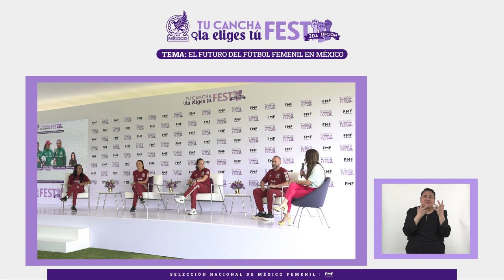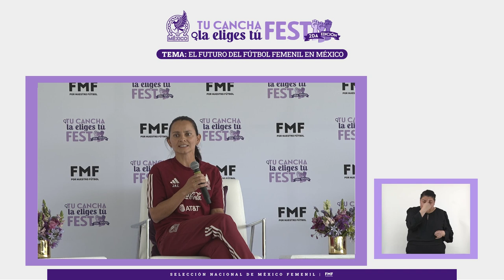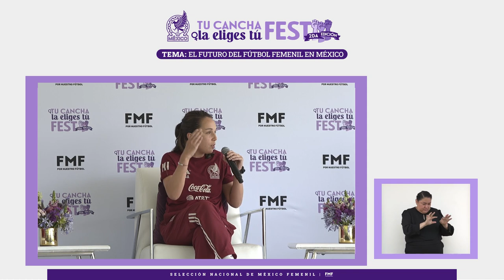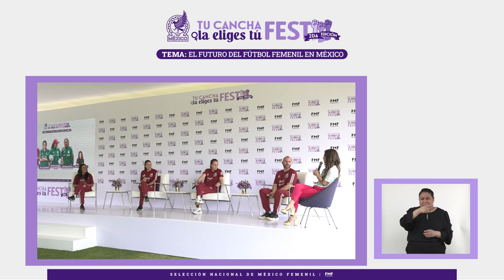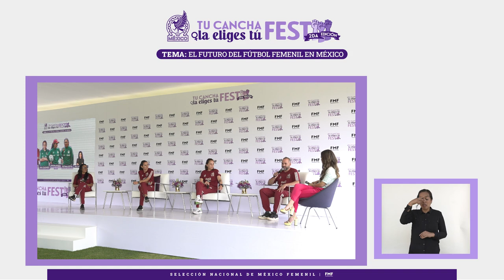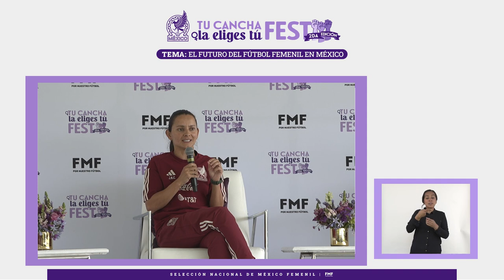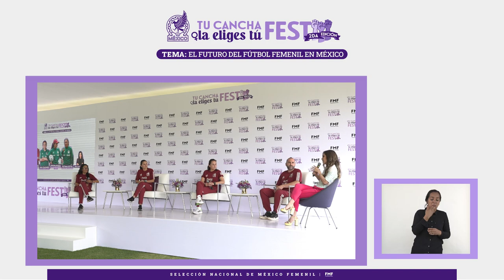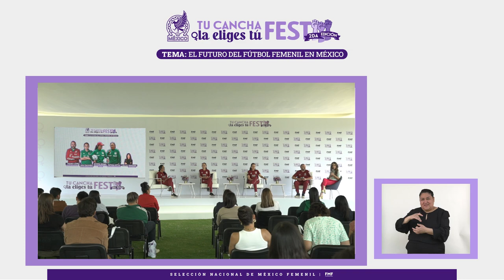Tu Cancha La Eliges Tú Fest – Segunda Edición – Pedro López, Ana Galindo, Jimena Rojas, Fátima Leyva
Ana Caty Hernández modera una fructífera plática sobre fútbol femenil con nuestros entrenadores de las Selecciones Nacionales Femeniles:

- Pedro López, Selección Femenil Mayor
- Ana Galindo, Selección Femenil Sub-20
- Jimena Rojas, Selección Femenil Sub-17
- Fátima Leyva, Selección Femenil de Playa